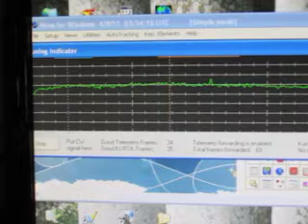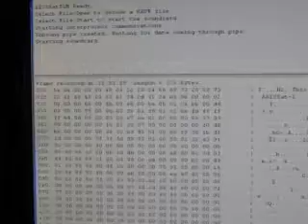ARISSAT-1 TLM, 69 FRAMES 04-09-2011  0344Z+-
E21EJC"KOB"  OK03FP  THAILAND  THE LAND OF SMILES.